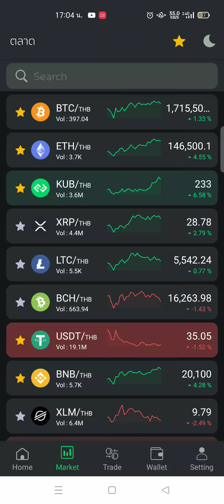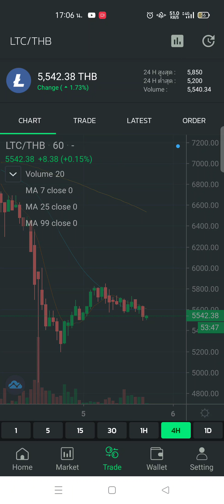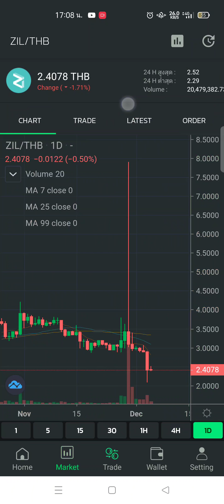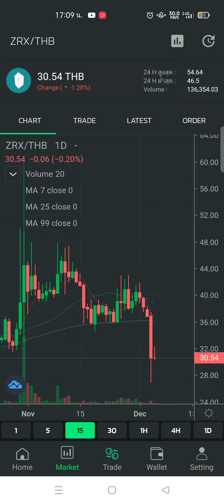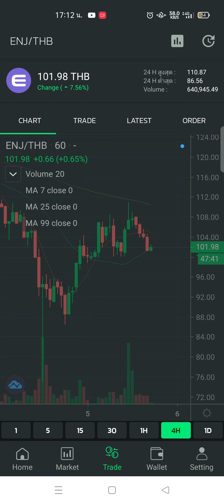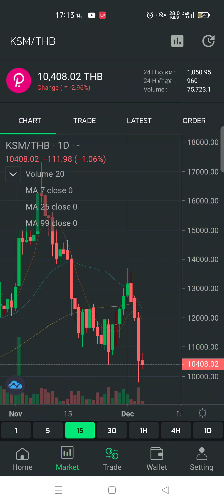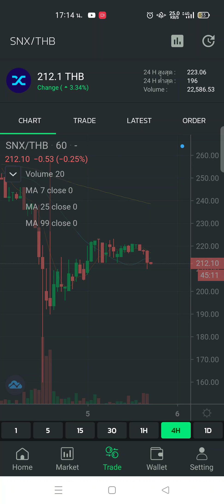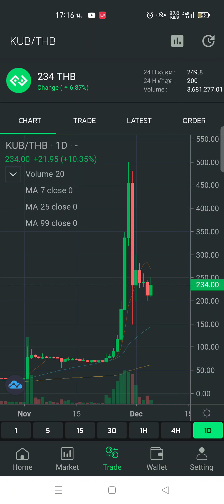5 ธันวาคม ค.ศ. 2021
การสร้างกราฟคืองานศิลปะ อย่างนึง
" พรุ่งนี้รู้กัน จะเดือน หรือ จะดอย

** การลงทุนมีความเสี่ยง โปรดใช้จักรวาลในการคิดวิเคราะห์ เนื้อหานี้ไม่ได้สนับสนุนให้ลงทุนจาก Cryptocurrency (คริปโตเคอร์เรนซี)  จัดทำเพื่อ ความบรรเทิงเท่านั้น